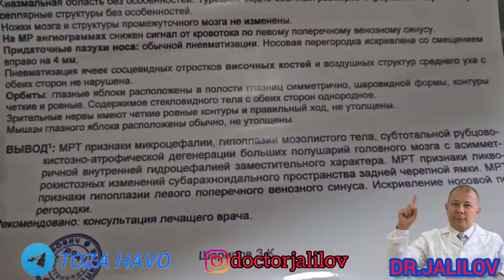# ГИДРОЦЕФАЛИЯ НА ФОНЕ МИКРОЦЕФАЛИЯ. МОЗГ ОТСУТСТВУЕТ НА 85%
Adres: Andijon SH. Bo‘ston daxasi, eski 3-g‘ishtxona bekati, mo‘ljal  Registon Choyxonasidan o‘nga
        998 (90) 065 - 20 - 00

Dr.JALILOVning ijtimoiy tarmoqlardagi sahifalari..

Kilinika  "SOG‘LOM TURMUSH" VRACHLARI. !!!